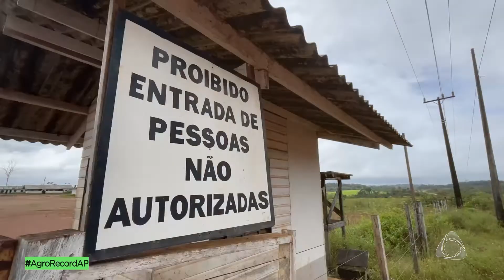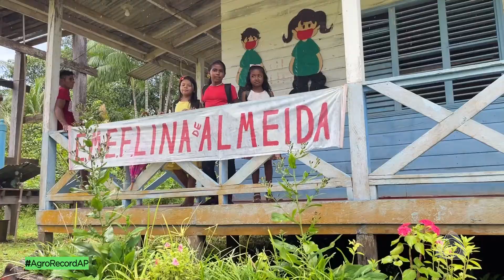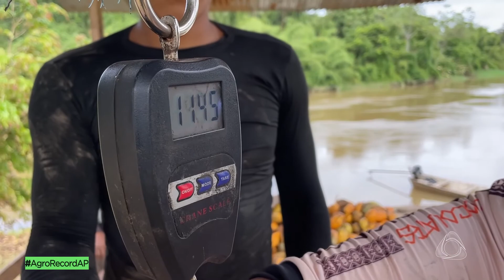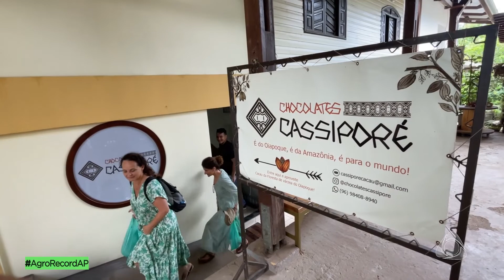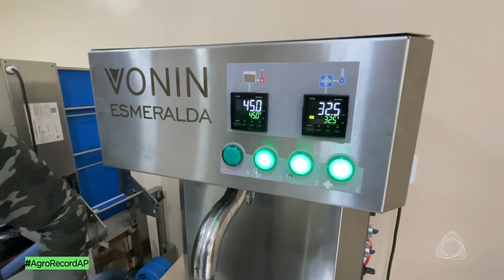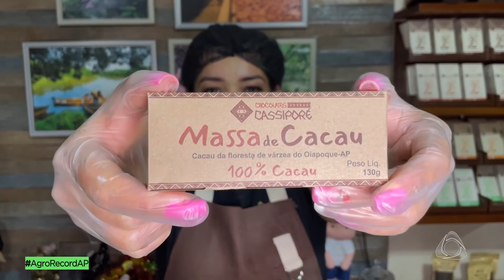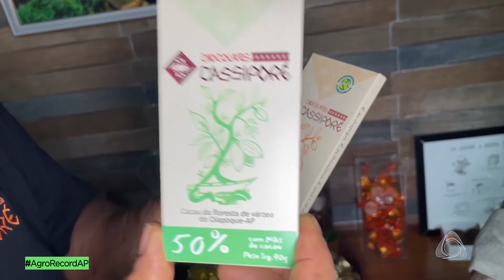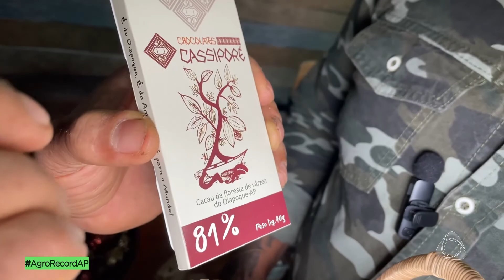AGRO RECORD AP 5ª TEMPORADA. 11º. CACAU CASSIPORÉ